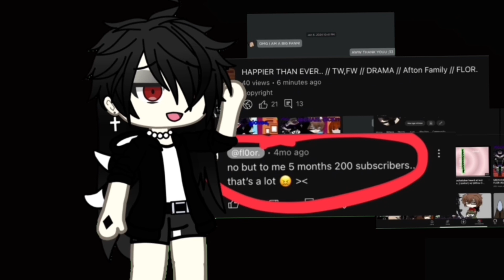Cash cow.,,gacha meme/trend,,og!,,for: @williamsgrave !,,DONT FLOPPPP😭